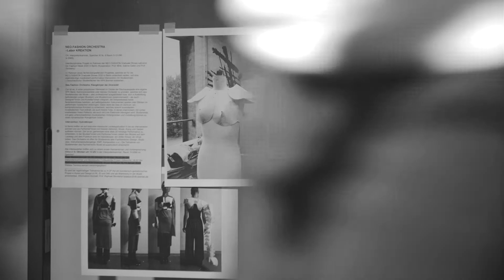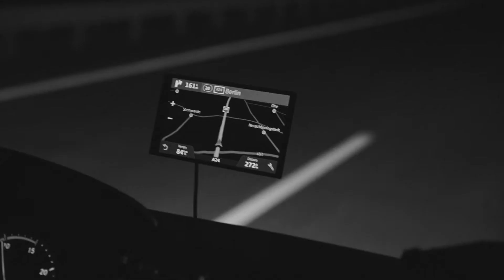HFK BREMEN AUF DER NEO.FASHION (im Rahmen der FASHION WEEK BERLIN), ORCHESTRA (Trailer)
Interdisziplinäres Kooperationsprojekt unter der Leitung von Prof. Dorothea Mink und Prof. Raphael Sbrzesny
WS 2019/2020

Teilnehmer*innen: Melissa Wedekind, Jakob Rubin, Christopher Olesch, Alex Petratos, Julian Rathke, Felix Kantelberg, Finja Baum, Magnus Bodzin, Mattia Bonafini, Nicole Ungefug, Sara Gonzalez G., Nils Jakob O‘Swald, Moritz Andreas Schöwing, Carmen Calcina, Ruth Meisinger, Alma Elisabeth Stoye, Águeda Macias de Oliveira, Annalouise Falk, Anna Lodone, Katharina Leopold, Luca Diebold, Simon Sebastian Lang, Nala Tessloff, Nick Wachs, Nina Sophia Muehlenberg, Adina Friederike von Hollen, Famkje Marijka Elgersma, Bea Sita Bruhn, Hyunjin Lee, Livia Honus, Leonie Heise, Jil Kempa, Hui Ling, Catharina-Felia Lünzmann, Emilia Elisabeth Sting
Assistenzen/Lehrbeauftragte: Christian Camehl, Sabine Gallei, Malte Schiller, Mattia Bonafini

Absolvent*innen-Kollektionen: Carolin Becker, Felipe Andrés Asán Escobar, Sassan Eskandarian, Daniel Angelo Nicola Pantaleo, Marie Siekmann, Maja Louise Spence, Luca Voß

Betreuung Absolvent*innen-Kollektionen:
Prof. Dorothea Mink, Prof. Kai Lehmann, Prof. Ursula Zillig

Fotos: Ana Laura Rodríguez Heinlein, Lukas Klose, Dorothea Mink, Raphael Sbrzesny

Video und Schnitt: Clovis Michon